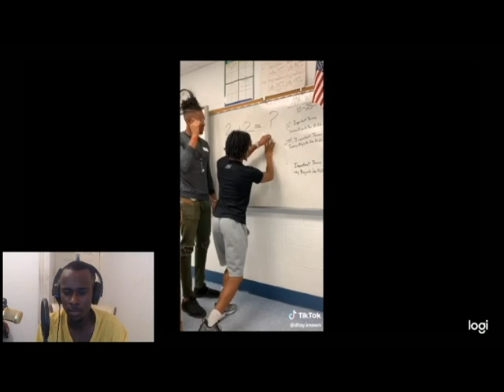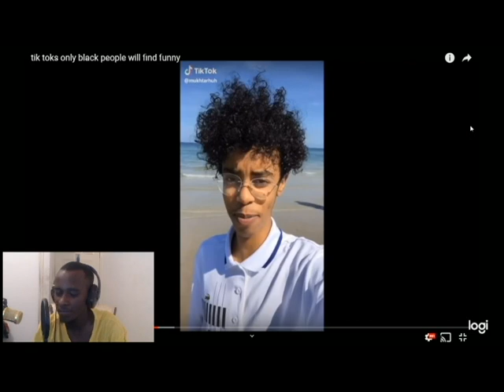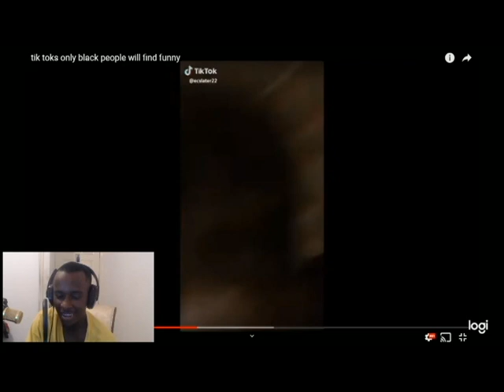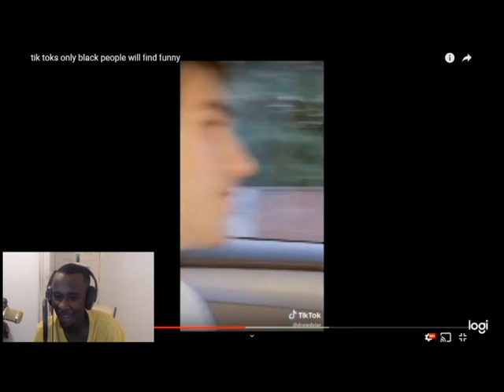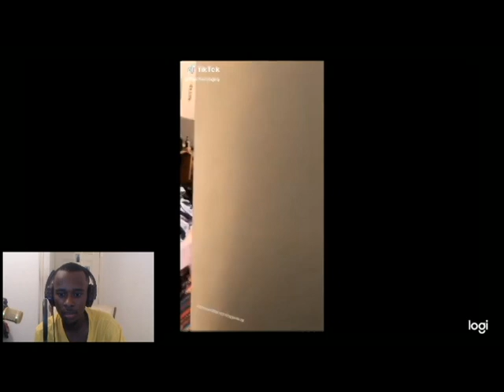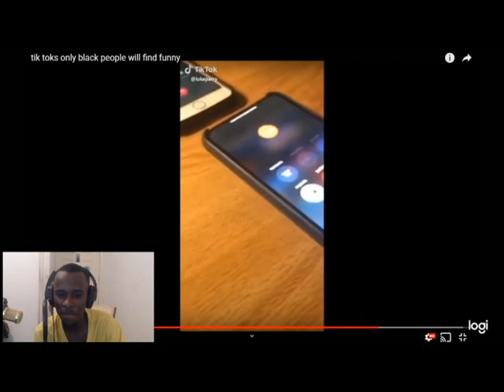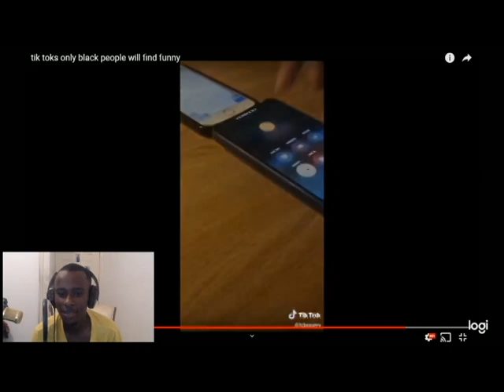TIKTOK TRY NOT TO LAUGH CHALLENGE *IMPOSSIBLE*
PEACE OUT